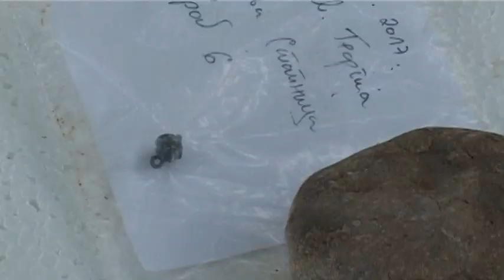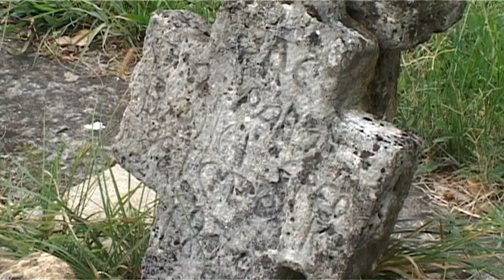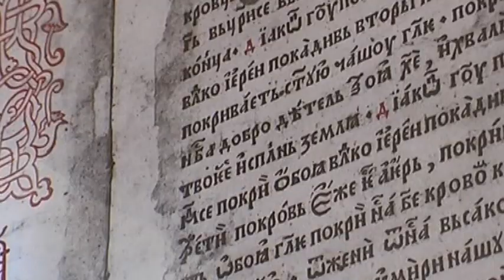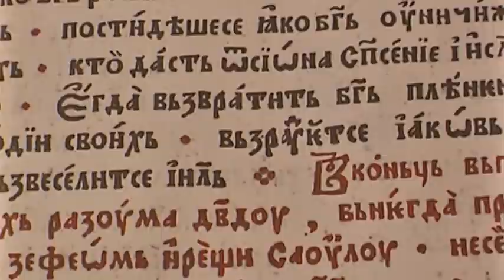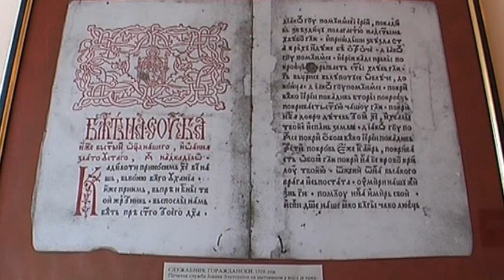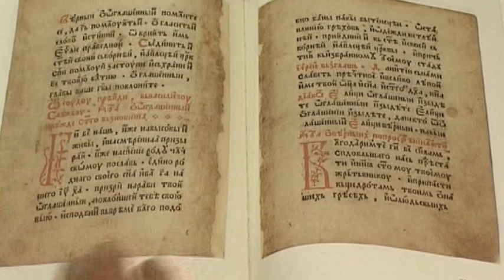GORAŽDANSKA ŠTAMPARIJA DONJA SOPOTNICA RTRS 21 10 2017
Goraždanska štamparija,Donja Sopotnica,Crkva Svetog Georgija,Novo Goražde,arheološko nalazište